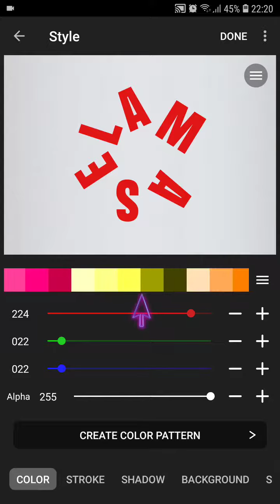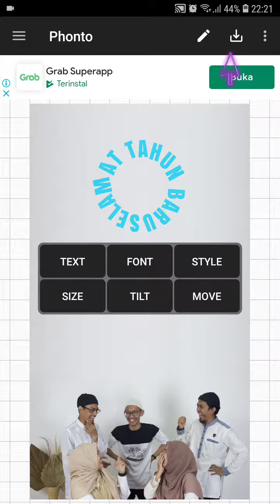Cara Mengganti Warna Text di Aplikasi Phonto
Hallo teman teman dalam video ini saya bakal sharing mengenai Cara Mengganti Warna Text di Aplikasi Phonto, bagi kamu masih pemula yuk belajar bareng, mudah mudahan bermanfaat :)